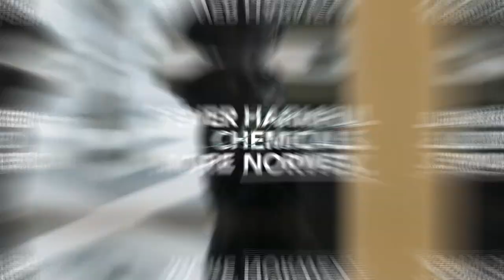Norwex: Window Cloth Demo Video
Need an effective, chemical-free, window cleaning solution? Our safe and sustainable microfiber Window Cleaning Cloth gets glass, like windows, mirrors, and more, sparkling clean with only water. The soft, tightly woven microfiber cleaning cloth removes up to 99% of bacteria* and leaves shiny surfaces spotless with no unsightly streaks or residues. It also works great with our EnviroCloth®, eliminating the need for harmful chemical cleaners!